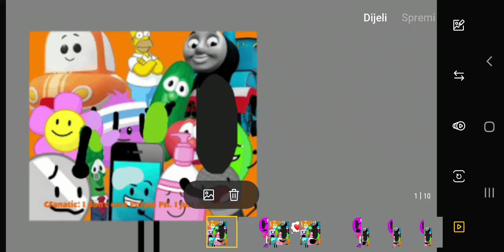BFDI CSimpsonsThomasFan Hug Purple Lollipop